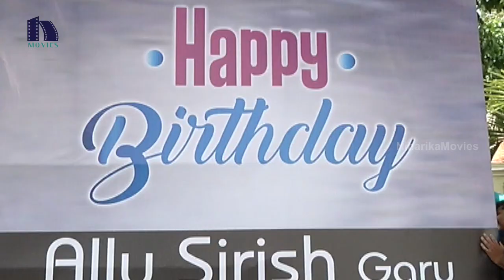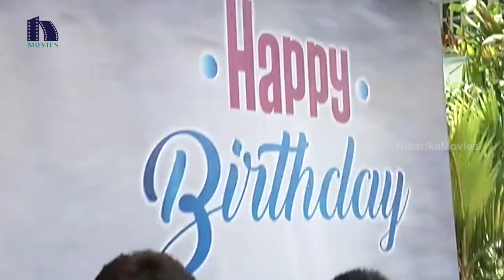Allu Sirish Birthday Celebrations 2017 || Niharika Movies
Watch Allu Sirish Birthday Celebrations 2017.